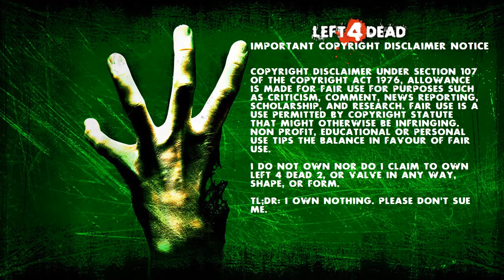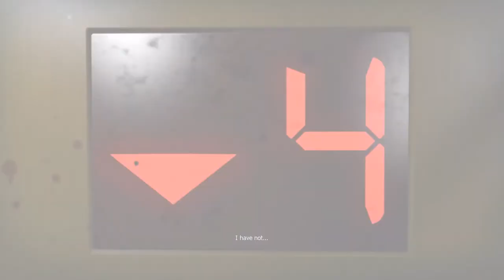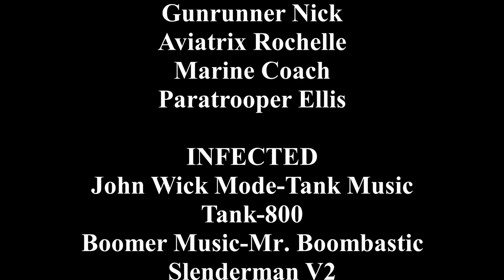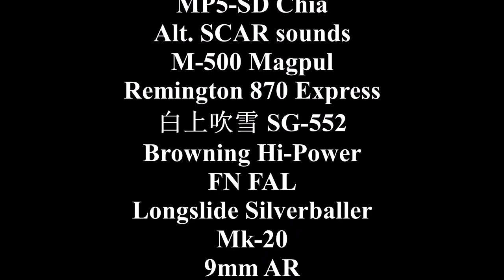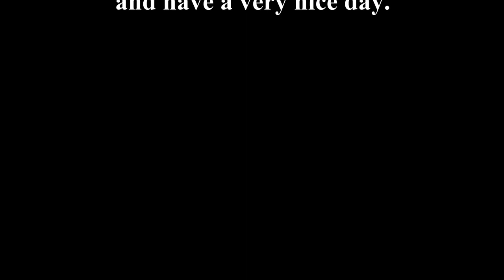Left 4 Dumb | Part One: Dumb Center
As you may have guessed, this is ta playthrough of the first canonical level of Left 4 Dead 2, Dead Center. This will be a weekly series, so expect a video of The Passing next week.  Also, I apologize for the lack of labels for the addons below, but YouTube said the description can't go over 5000 characters, so yay.
Yes, this is a re-upload. Youtube shit the bed with the original.

Addons
SURVIVORS